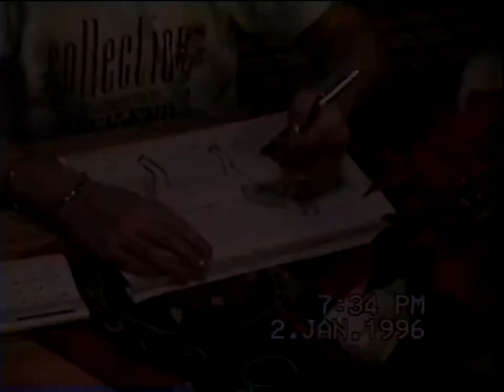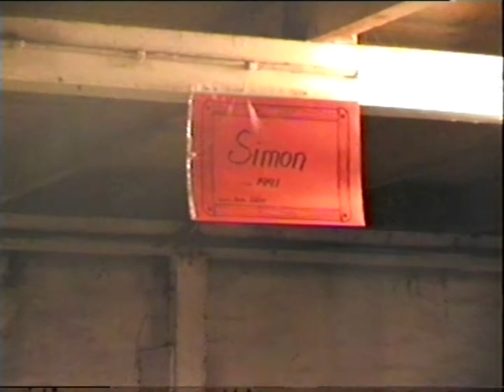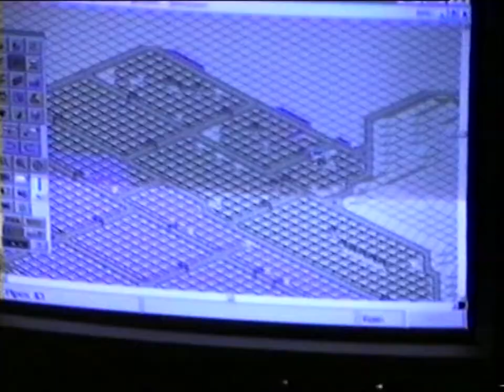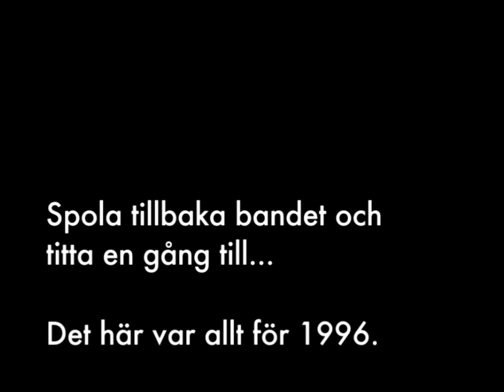Familjen Persson 1996